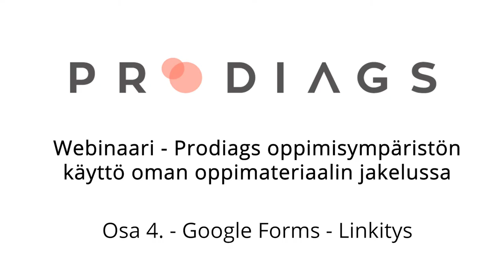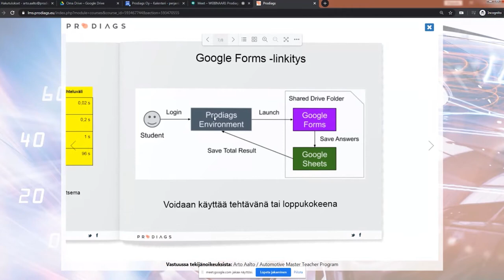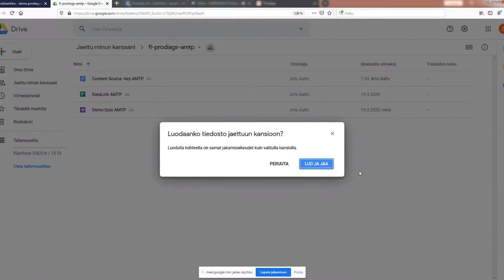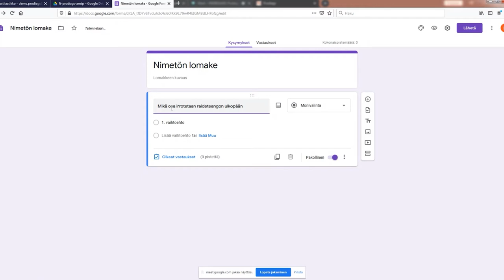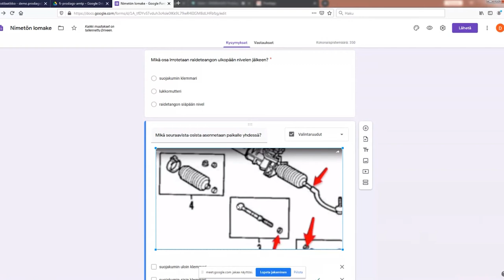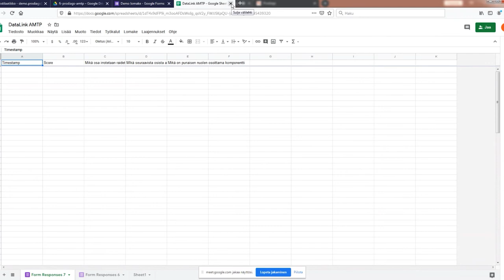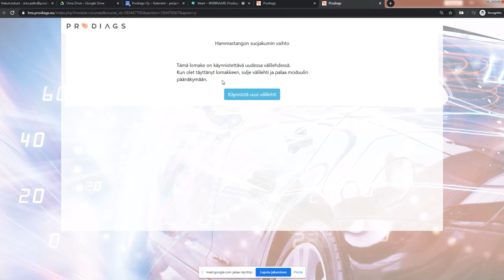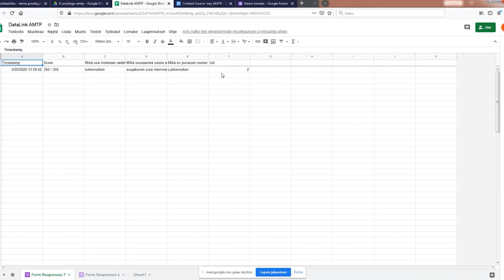Webinaari, oman materiaalin käyttö - 4/4 - Google Forms- Linkitys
00:00 Google Forms - esittely
02:15 Toiminta idea
06:05 Käyttöönotto
09:00 Luonti
12:40 Forms-asetukset
16:55 Kysymysten luonti
21:10 Kuvan lisäys kysymykseen
27:35 Esikatselu
28:15 Drive kansion toiminta
29:00 Google Forms linkitys Google Sheets
31:00 Lisäys kurssin jaksoksi
38:25 Moduulin osallistujien hallinta
42:15 Tulosten tarkastus
43:00 Vianetsintä, jos tulokset ei tallennu